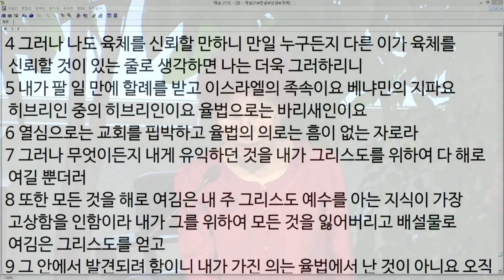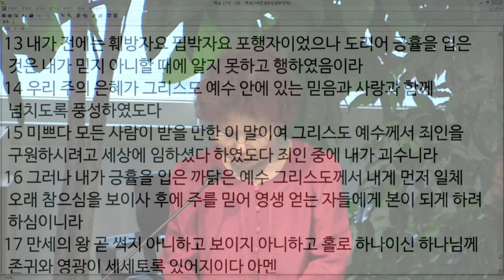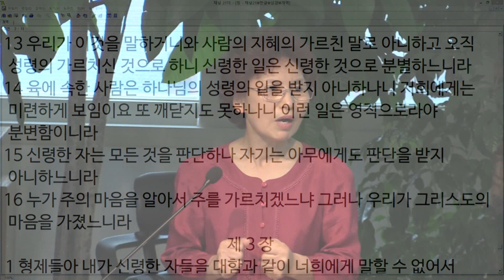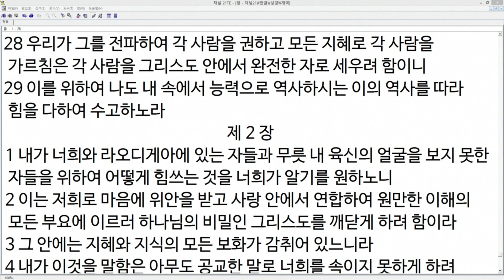[새로남 쉼터] 하나님께서 찾으시는 자 SaeronamRest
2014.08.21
강의 - 하나님께서 찾으시는 자
김용군 원장
새로남쉼터